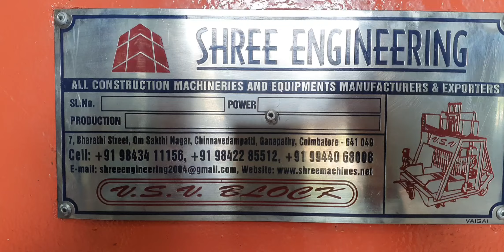INTER LOCKING WALL BLOCK MAKING MACHINE HEAVY DUTY...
Hollow Bricks Machine

Hollow Bricks Making Machine
Solid Block Making Machine

Solid Block Machine

Solid Bricks Machine

Solid Bricks Making Machine
Flyash Brick Making Machine
Fully Automatic Flyash Brick Making Machine
Rotary Type Flyash Brick Making Machine

Solid And Hollow Block Making Machine

Solid And Hollow Brick Machine

Vibrator Block Machine

Vibrator Block Making Machine

Hand Operated Block Making Machine

Hand Operated Brick Machine
 Stand Type Block Making Machine

Stand Type Brick Making Machine

Pallet Type Block Making Machine

Pallet Type Brick Making Machine

Single Phase Hollow Block Making Machine

Single Phase Hollow Brick Making Machine

Single Phase Solid Block Making Machine

Single Phase Solid Brick Making Machine Manual Hollow Block Making Machine Manual Solid Brick Making Machine Machine

Three Phase Solid And Hollow Block Making

Heavy Duty Hollow Block Making Machine

Heavy Solid Block Making Machine

Designer Tiles Making Machine

Designer Tiles Machine Tiles Machine

Tiles Making Machine

Paver Tiles Making Machine

Paver Tiles Machine

Footpath Tiles Making Machine

Colour Tiles Making Machine

Colour Paver Tiles Making Machine

Vibration Table Vibro Forming Table

Concrete Pan Mixer Machine

Colour Pan Mixer Machine Tiles

Pan Mixer Machine

Colour Mixer Machine

Full Bag Mixer Machine

¾ Bag Mixer Machine

Miller Mixer Machine Stand Type

Mixer Machine Mixer Machine

Cement Mixer Machine Hollow Block Mixer Machine

Hollow Block Pan Mixer Machine Roller Pan Mixer Machine

Concrete Pan Mixer Machine 250 Kgs

Concrete Pan Mixer Machine 500 Kgs Heavy Duty Concrete Pan Mixer Machine

Heavy Duty Colour Mixer Machine
 Wheel Barrows Trolley

Brick Trolley 4 Wheel Brick Shifting Trolley

4 Wheel Four Wheel Trolley

Hydraulic Trolley

Hydraulic Pallet Trolley

Three Wheel Trolley

Brick Trolley
 2 Wheel Brick Shifting Trolley

2 Wheel

Earth Rammer

Paver Rammer Paver Cutter Paver Cutting Machine

Gearbox For Pan Mixer

Gearbox Heavyduty Gear Box Gearbox For Mixer Machine

Stand Type Pavers Machine Pavers Machine Paver Block Machine Hydraulic Paver Block Machine Interlock Brick Machine

Interlock Brick Making Machine

Interlock Block Machine

Soil Interlock Machine

Soil Interlock Brick Making Machine

Fly Ash Bricks Making Machine

We Are The Leading Manufacturers Of Hollow Block, Solid Block , Paver Block and Flyash Brick Making Machineres.